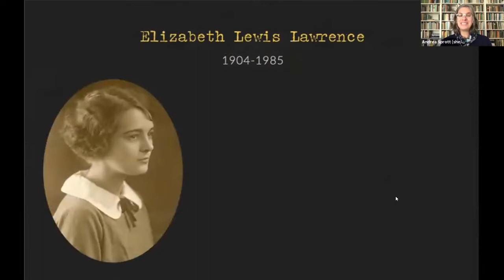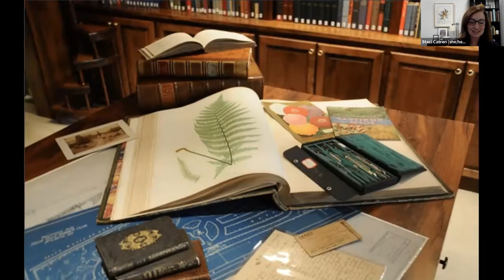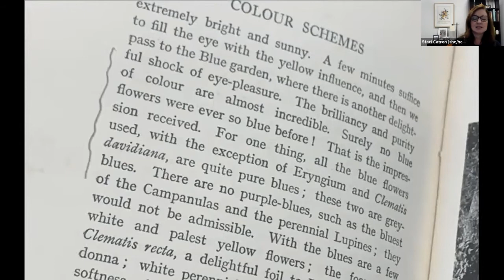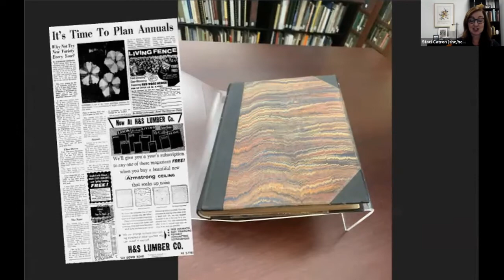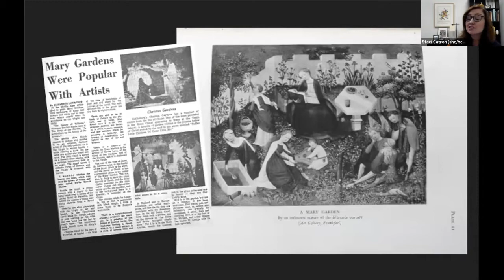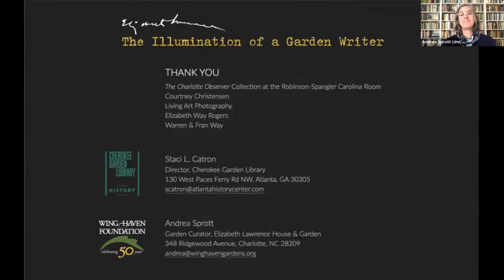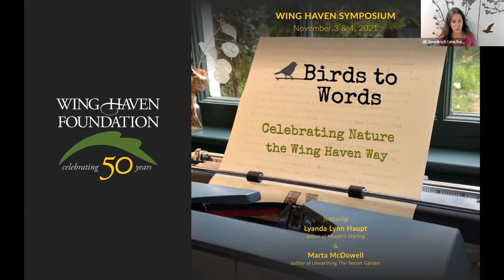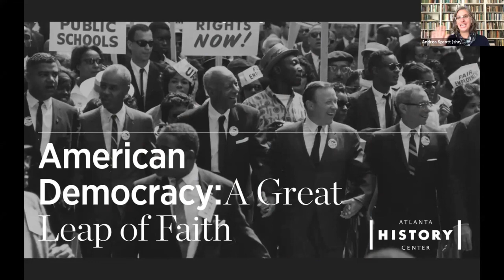Cherokee Garden Library and Wing Haven Virtual Talk | Elizabeth Lawrence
Elizabeth Lawrence, internationally celebrated horticulturist, landscape architect, and garden writer, influenced generations of Southern gardeners and gardening.